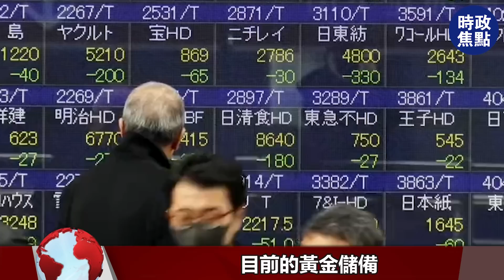烏俄危機升級！2086噸黃金運抵中國，羅杰斯：美國將付出代價，或將拋售數千億美債，美國債務危機真要爆發了？！| 時政焦點